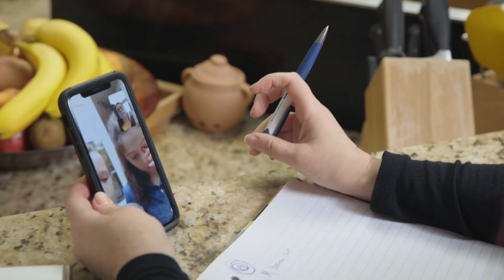Detectan un "error técnico" en Messenger Kids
Messenger Kids es la aplicación de mensajería de Facebook diseñada específicamente para usuarios menores de 13 años, con medidas reforzadas de seguridad y de control parental, en la que un "error técnico" en los grupos ha permitido a los niños comunicarse con usuarios que no habían sido previamente aprobados por los padres. Un fallo presente en el sistema de los chats grupales de la aplicación para niños evita la protección que limita las comunicaciones a los contactos aprobados por sus padres.